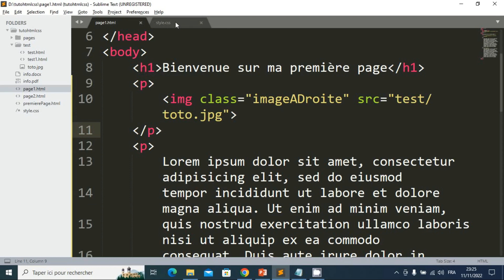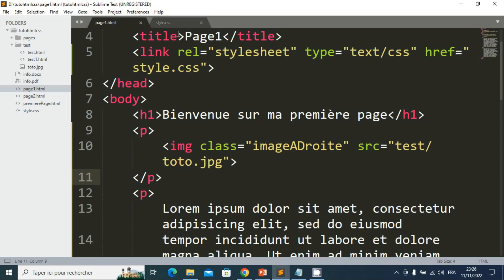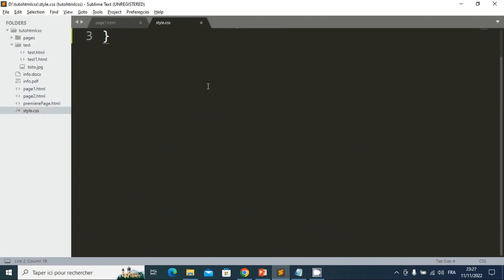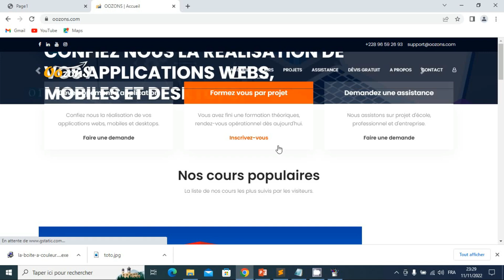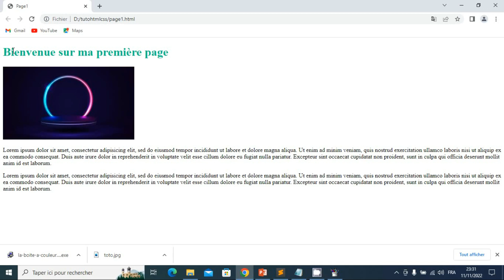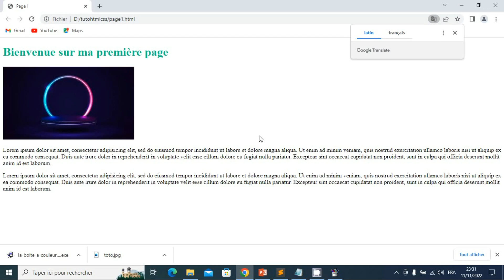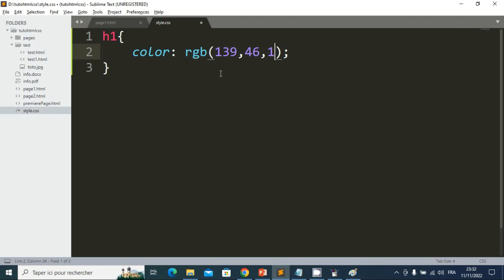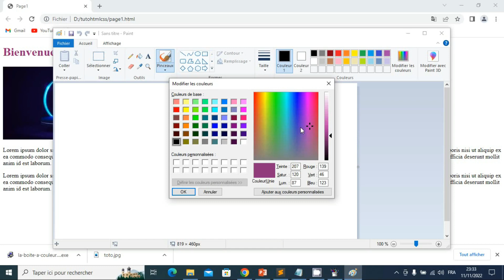HTML CSS - Episode 22 : Couleur : notation hexadécimale et RGB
Dans cette épisode nous allons parler de la notation hexadécimale et RGB et pour indiquer une couleur.